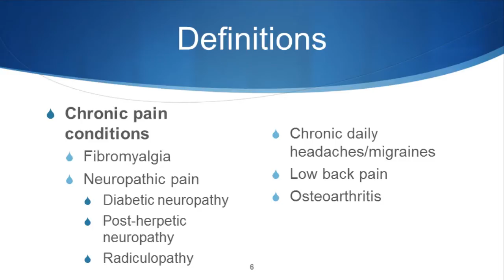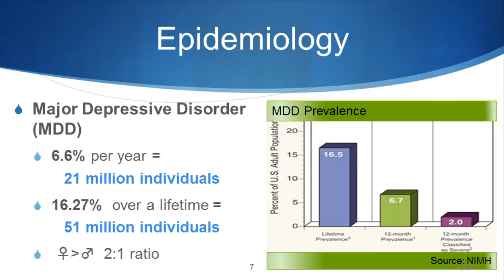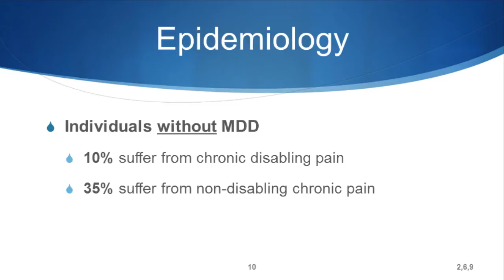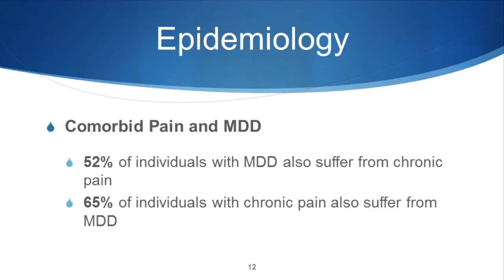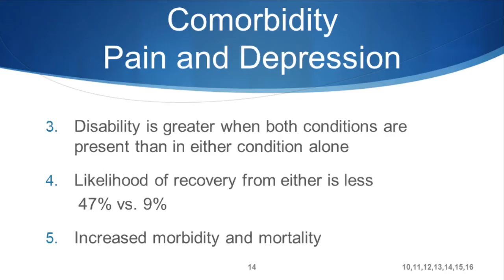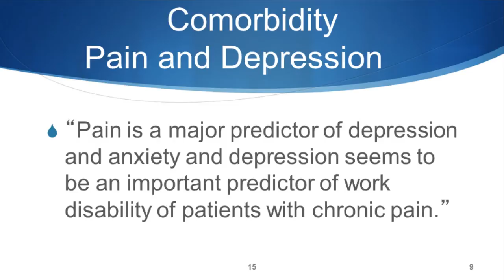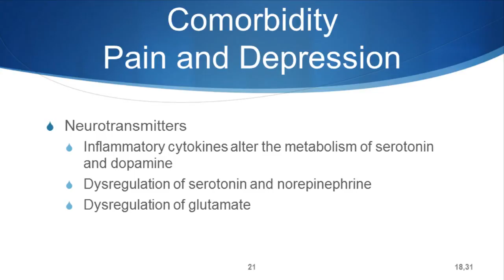Central Sensitization Syndrome (CSS) - Part 2 - What is CSS?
Central Sensitization Syndrome (CSS) is a new concept that provides a central nervous system link between fibromyalgia, depression, post traumatic stress disorder, and potentially other chronic pain conditions. The co-occurrence of psychiatric conditions with chronic complaints results in an exponentially high rate of treatment failure and requires a different, more comprehensive strategy for effective treatment. This lecture will discuss the neurophysiologic and neuroendocrine pathways involved in CSS as well as the multitude of potential etiologies. A comprehensive treatment approach for improved outcomes in this challenging patient population will be discussed.